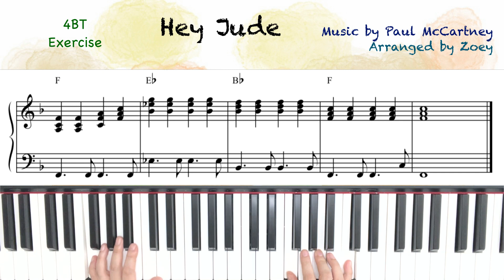[4 Beat] "Hey Jude" 4BT Exercise